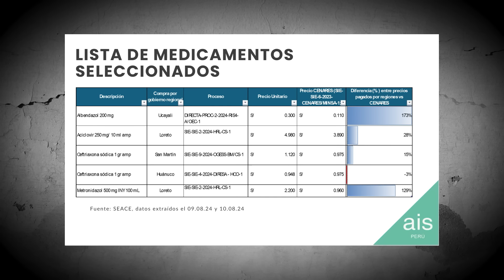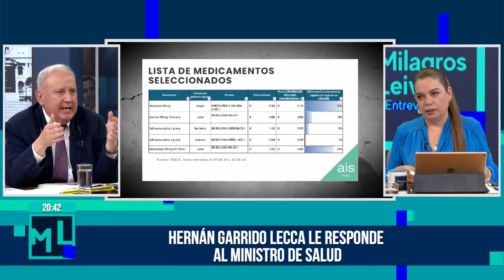Milagros Leiva Entrevista - AGO 19 - 2/3 - HERNÁN GARRIDO LECCA LE RESPONDE AL MINISTRO DE SALUD